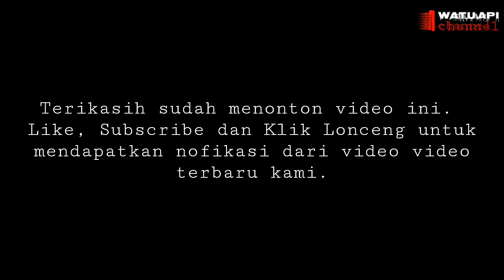lagu terbayik joget felores 2021👍👍🔥🔥🔥